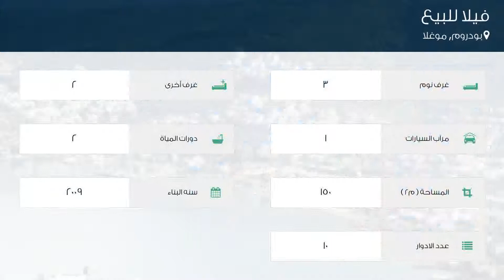فيلا للبيع في شارع يالكينت سايتسي, بودروم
تفاصيل العرض:-

رقم: 3849135

ميزات:-

3 الغرف, 2 غرف أخرى, 2 عدد دورات المياه, 1 سعة مرآب السيارات, 10 عدد الأدوار, 2009 سنة البناء, مسبح, سكني, حديقة, صالة